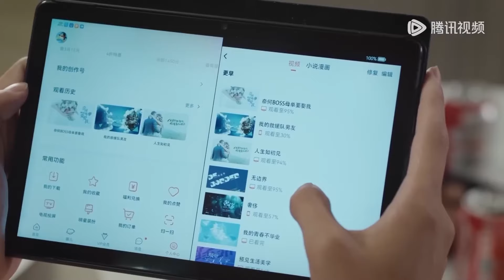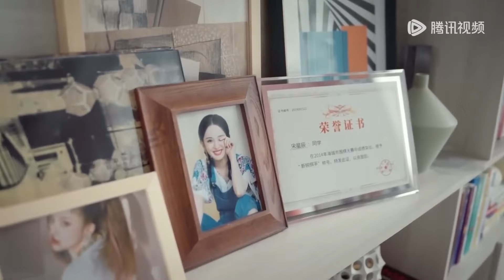Movie！丈夫與妻子當眾秀恩愛，小三親眼目睹心碎一幕，氣得臉都歪了！恋恋红尘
⭐️ 剧名(Drama Name)：【恋恋红尘 Got A Crush On You】